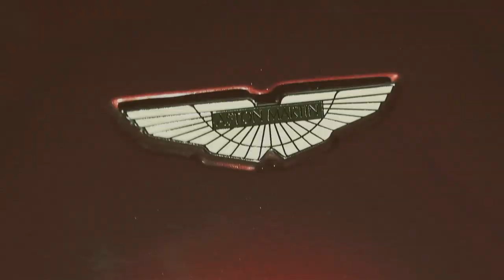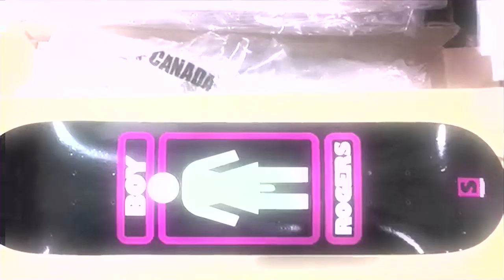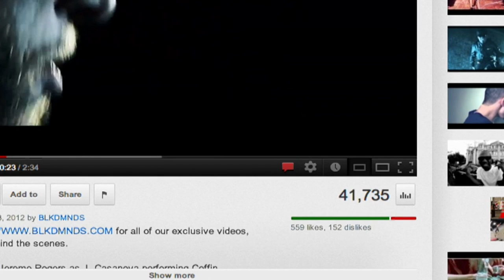Jereme Rogers Part 2, Starting Selfish + Skate Politics | Inside Alli Sports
Jereme Rogers returns to Inside Alli to tells us why he started Selfish skateboards, how he went about picking the team, why brands should appreciate him ripping off graphics and why he was forced to kick off Brian Wenning. Sit back and listen up as Jereme Rogers takes you Inside Skate.

Got an opinion on one of the topics in the show? Want to let us know how we're doing? Hit us up on twitter at @AlliSports.